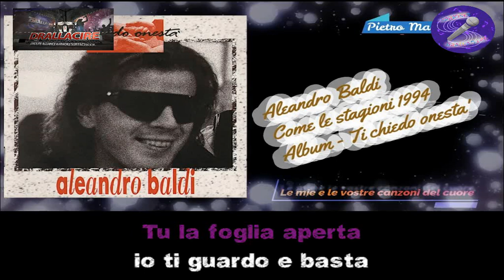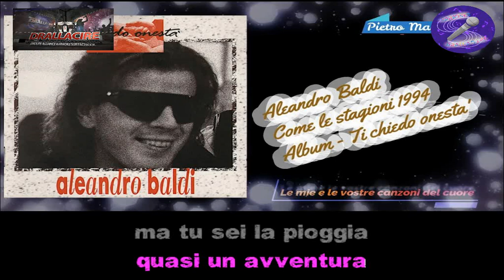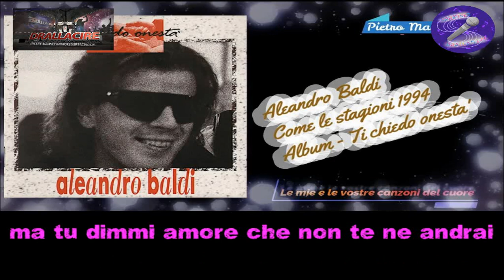Karaoké Aleandro Baldi - Come le Stagioni (Basi musicali ItalianHitmamers)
Il y a une voix de soutien sur la fin de la chanson et le dernier refrain mais la bande son disponible est comme ça désolé pour ceux que ça gênerait